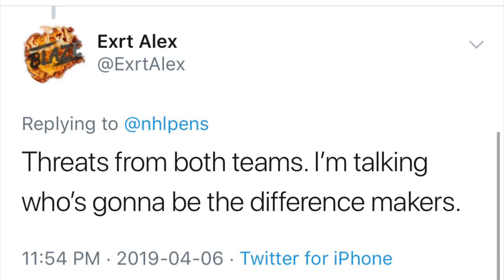Round 1: Penguins vs. Islanders!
Giving my thoughts on the Penguins first round matchup